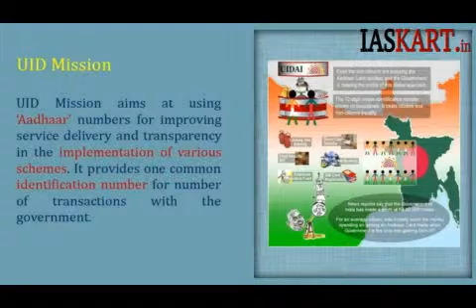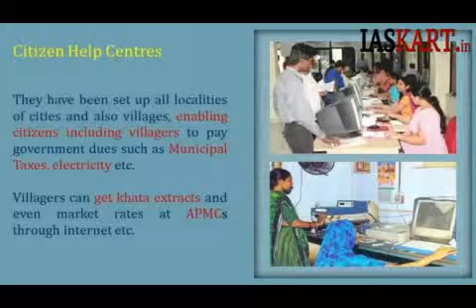IAS, State Civil Services and UPSC Exams – Video Notes Online for General Studies only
• Covers Preliminary Paper I, All General Studies Papers for Main Exam
• Includes 120 Hours of Videos on General Studies and English Essays.
• Useful for both Prelims and Main – IAS, State Civil Services and all UPSC exams – CDA, Defence, Forest, Economics, Etc.,